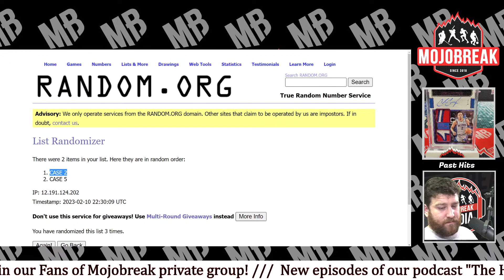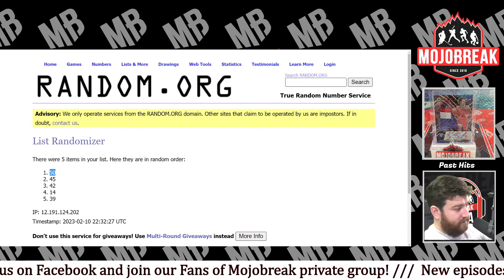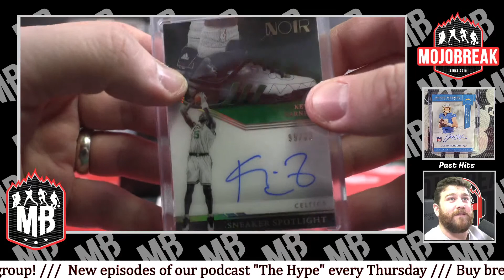Mojo Inferno Basketball Personal Box for payette.fg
Personal boxes move to our main feed this week as we get  ready for the biggest NFL PYT ever! This week we still have boxes of Mojo Inferno Football, featuring the biggest names in the NFL from the 2022 season and football legends. And every box purchased gets you one of our Super Bowl squares!

Plus we've got more boxes of our brand new NBA buyback Mojo Inferno Basketball! Each box contains at least 1 major hit from the best NBA products! Chase huge stars like Curry, KD & MJ!

Check out our full inventory of personal boxes at some of the lowest prices in TheHobby